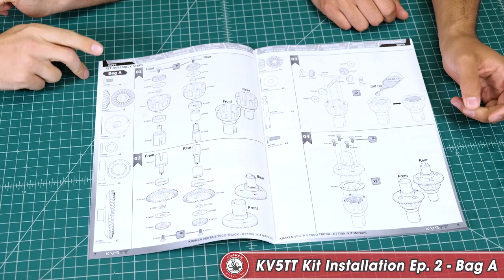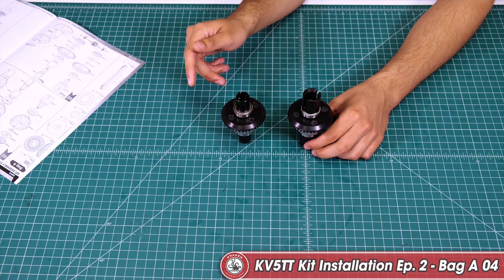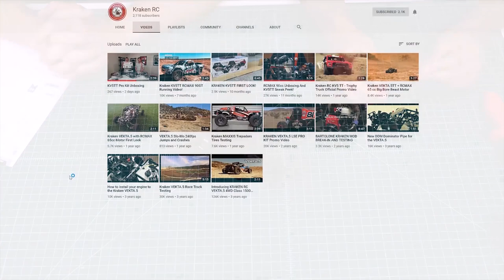KV5TT Kit Installation Ep 2 - Bag A : Diffs and Front Section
Follow along as we install the KV5TT Pro Kit step by step. For more information or to purchase this KV5TT kit, please click on this

For your convenience, here are the time stamps of the installation procedures divided into blocks in the manual:

00:23 - Bag A Block 1
03:58 - Bag A Block 2
06:33 - Bag A Block 3
09:43 - Bag A Block 4
12:27 - Bag A Block 5
14:13 - Bag A Block 6
16:56 - Bag A Block 7
18:02 - Bag A Block 8